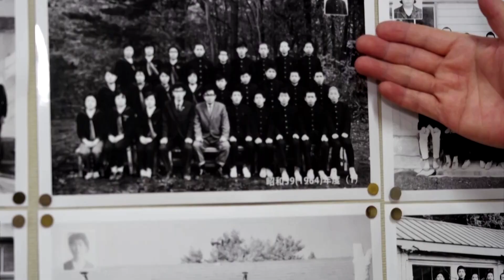Japan school closes as the last two students graduate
Aoi Hoshi and Eita Sato, age 15, are the only students left at Yumoto Junior High School in Japan's remote mountain village of Ten-ei, in Fukushima Prefecture.